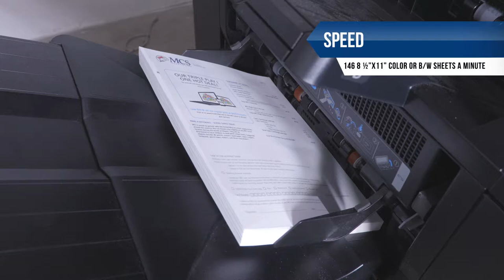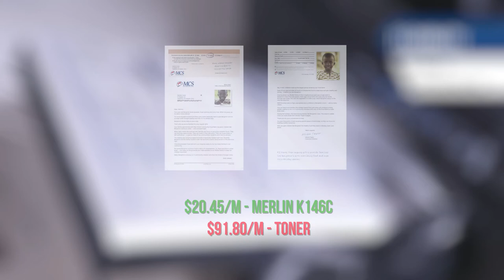MCS Merlin K146c